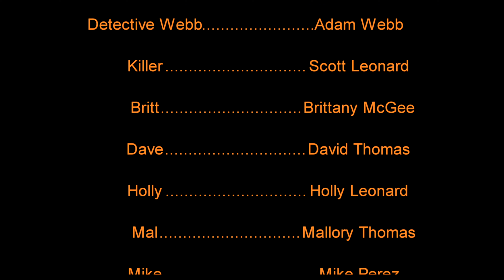Halloween Rising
Michael Meyers strikes again this Halloween Night.

Parental warning:
Age Restricted Film 16+
This Feature is Rated R for the following reasons.
Graphic Violence
Language
Frightening/Intense Scenes
Drug/Alcohol References